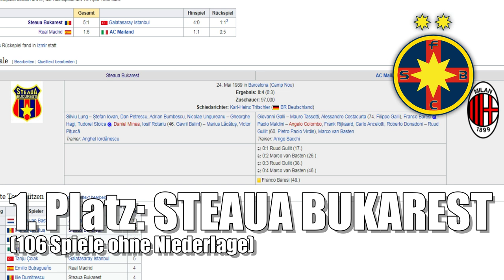Die LÄNGSTEN Serien ohne Niederlage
Von Levadia Tallinn bis Steaua Bukarest - Welcher Verein hält die Längste Liga Serie ohne eine einzige Niederlage?

Quelle 2: Wikipedia.de